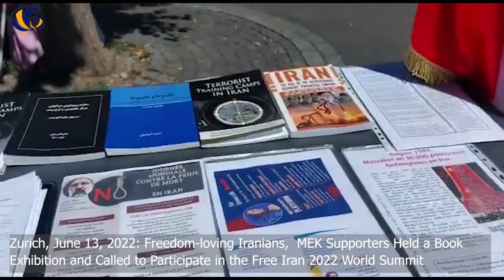Zurich, June 13, 2022: MEK Supporters Called to Participate in the Free Iran 2022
Zurich, June 13, 2022: Freedom-loving Iranians, MEK Supporters Held a Book Exhibition and Called to Participate in the Free Iran 2022 World Summit.

Zurich, Switzerland, June 13, 2022: A book exhibition held by freedom-loving Iranians, supporters of the People's Mojahedin Organization of Iran (PMOI/MEK).
During the book exhibition, Iranian resistance supporters called for participation in the World Summit Free Iran 2022, which will be held on July 23, 2022.